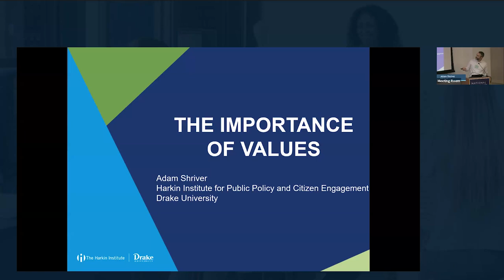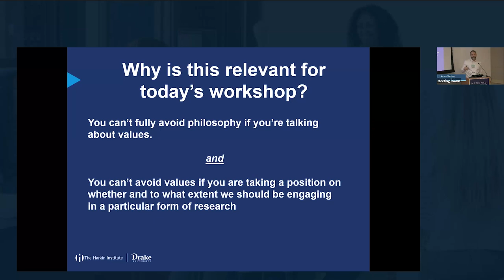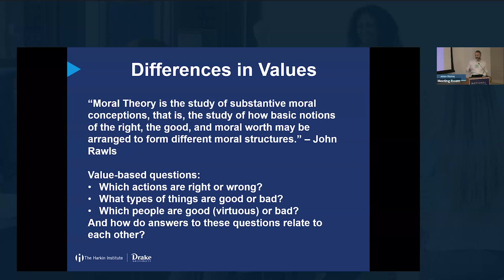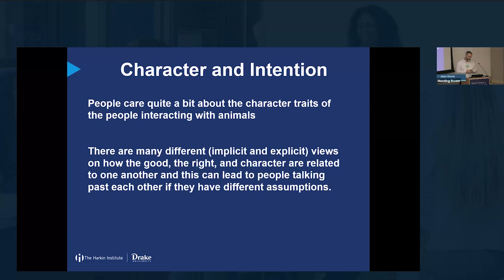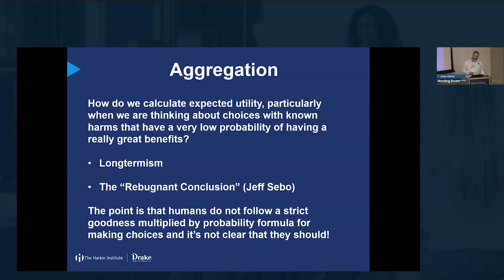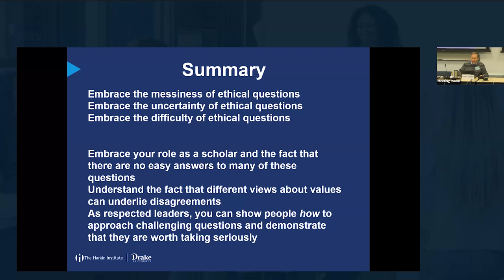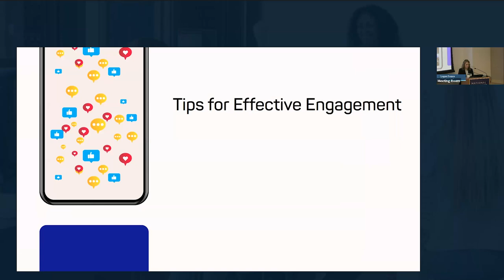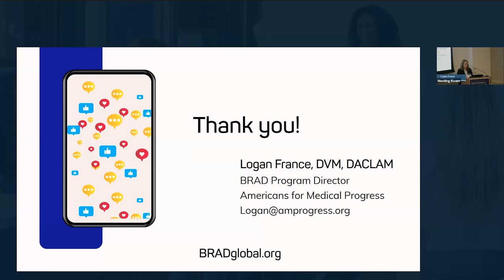8 - Communicating about Ethics & Social Media